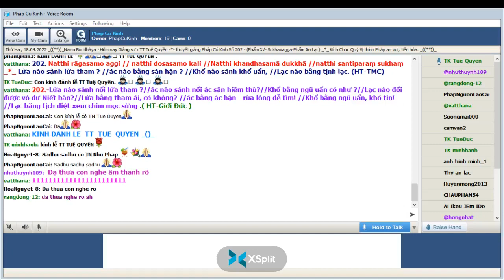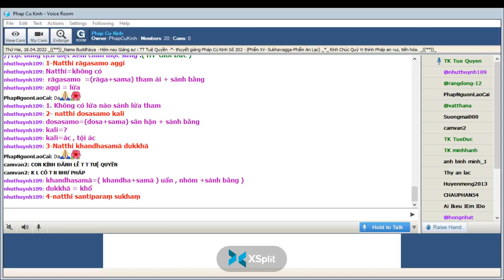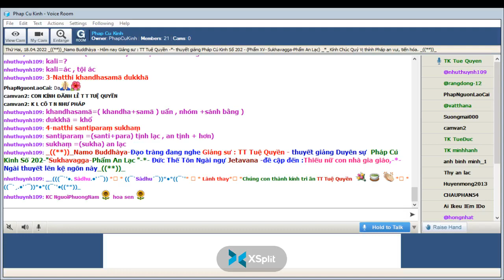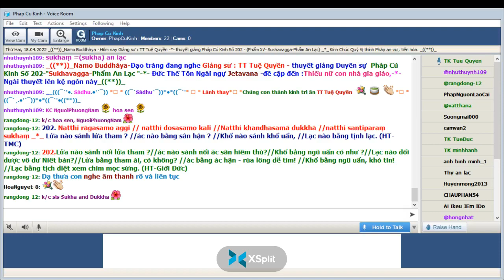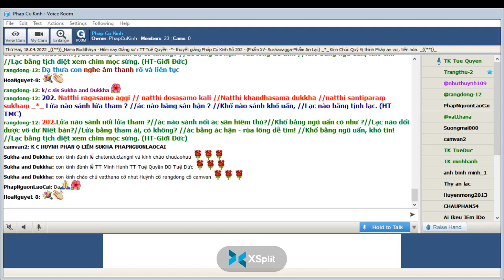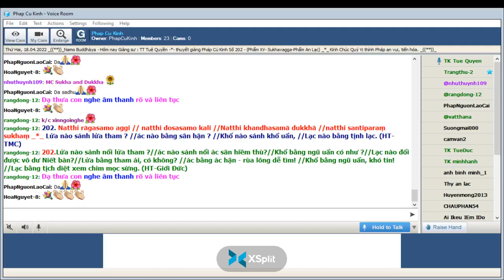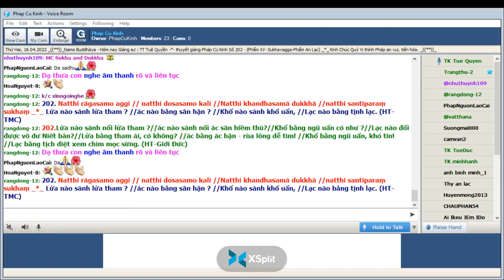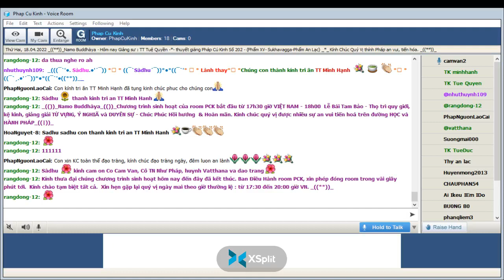18-04-2022 Room Phap Cu Kinh Thứ Hai.TT Tuệ Quyền giảng Pháp Cú Kinh Số 202.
Phap Cu Kinh Thứ Hai Apr 18-2022.TT Tuệ Quyền giảng từ vựng, ý nghĩa & duyên sự Pháp Cú Kinh Số 202-*--*---*--*--  Đức Thế Tôn Ngài ngự Jetavana -đề cập đến :Thiếu nữ con nhà gia giáo-*-Ngài thuyết lên kệ ngôn này "Sukhavagga-Phẩm An Lạc "-*-